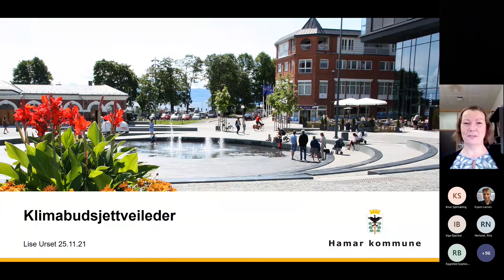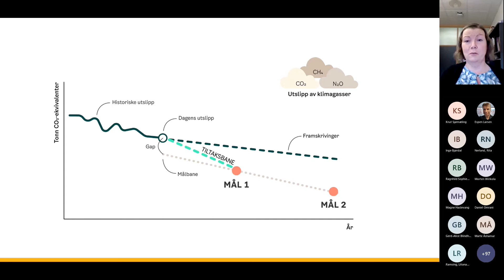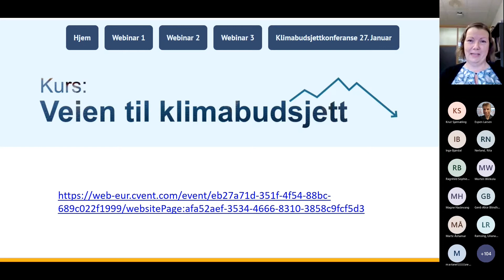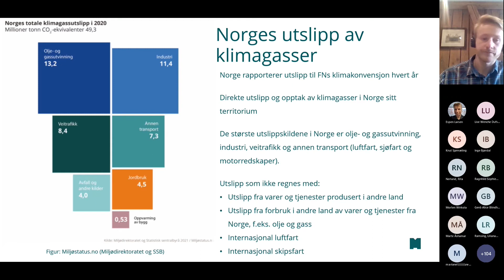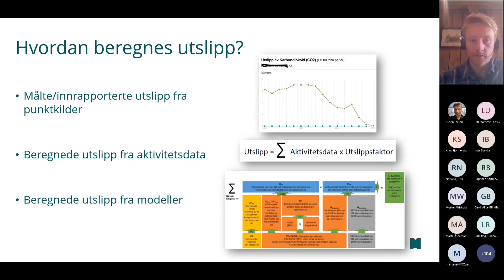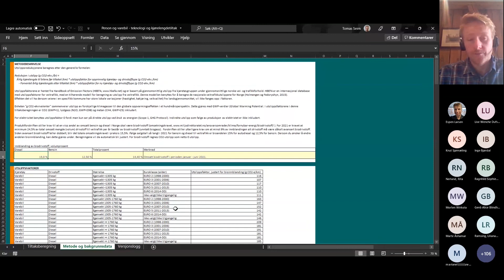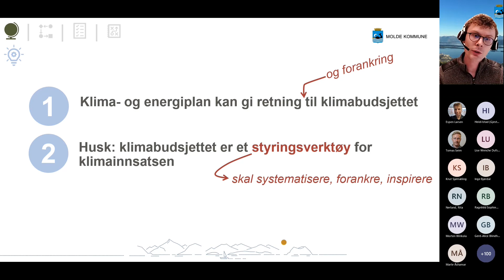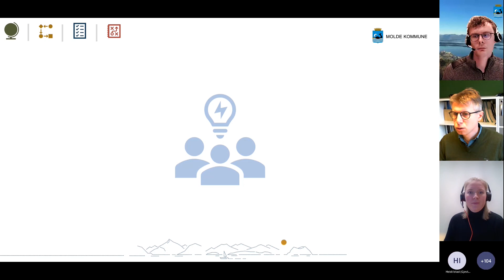Klimabudsjett og klimagassregnskap for kommuner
Opptak av sesjon om klimabudsjett og klimagassregnskap for kommuner 25. november 2021, fra klimasamlingen for kommunene i Møre og Romsdal og Nordland.

Presentasjoner:

00:00 Veileder for å lage klimabudsjett i kommuner, ved Lise Urset, Hamar kommune

26:42 Klimagassregnskap for kommuner og maler for å beregne klimaeffekt av tiltak, ved Tomas Seim, Miljødirektoratet

57:48 Slik laget vi klimabudsjett, ved Rita Nerland og Martin Fowler i Molde kommune